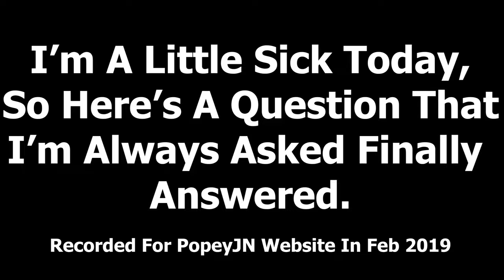Will PopeyJN Ever End | Reading Your Comments #4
This Question Comes Up A Lot, So Let's Address It.